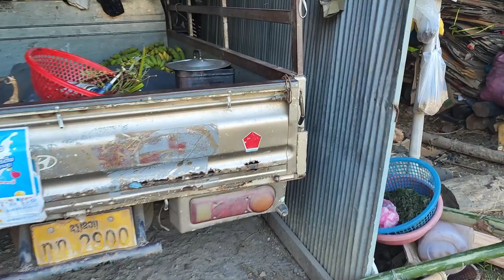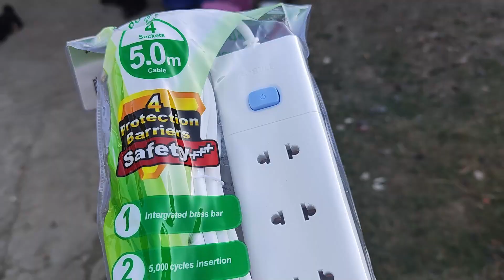583：妮莎家的盛宴，再次感受到了团队的温暖